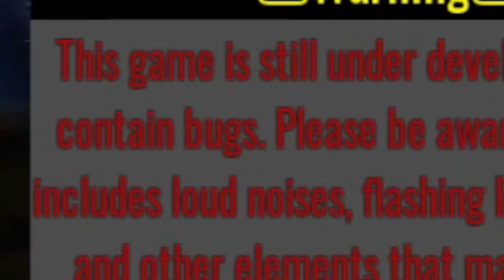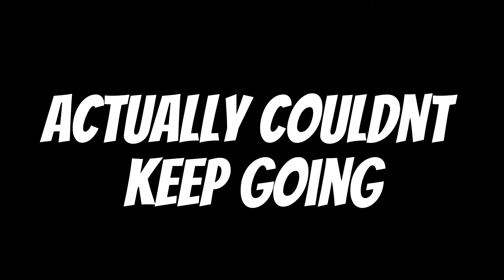This Backrooms Horror Game Is INSANE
like for my heart this definitely wasn't healthy